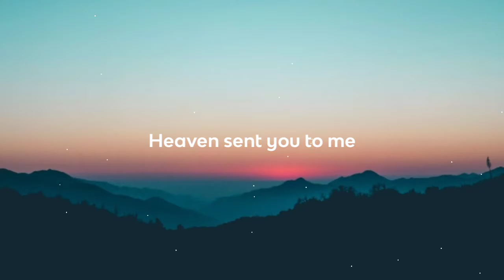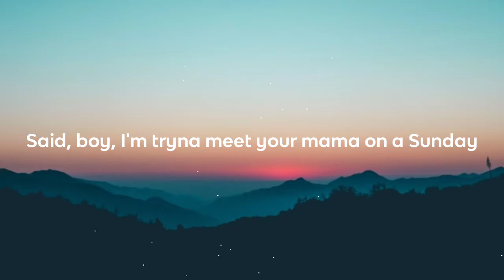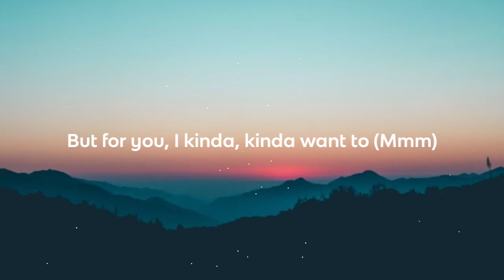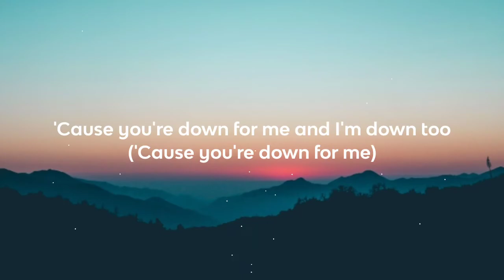Ariana Grande - positions (Lyrics)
Lyrics

[Verse 2]
Perfect, perfect